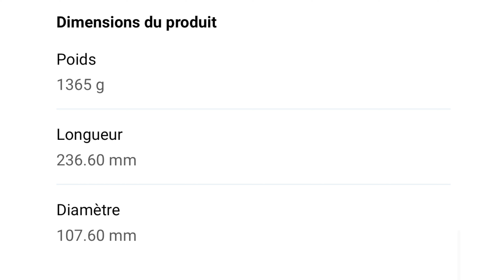Le Nouvel Objectif Sigma 500mm f5.6 pour Monture Sony : Test terrain et Avis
Le Nouvel Objectif Sigma 500mm f5.6 pour Monture Sony : Test terrainet Avis!

Dans cet épisode je vous propose une petite vidéo ou je vous parle du nouvel objectif de la gamme Sigma monture Sony.
Je vous laisse avec ces images.
Merci encore de me suivre et bon visionnage!!
N'hésitez pas à me poser des questions et à me dire si ce format vous plaît dans les commentaires ci-dessous.

@ Restons connecté !
▼ BOÎTIERS ▼
→ Boîtier principal : Sony a1
 → Boîtier secondaire : Sony FX30

David Angeloz

Tout droit réservé sur le contenu vidéo. Aucune copie de la vidéo sans autorisation préalable n'est autorisée.